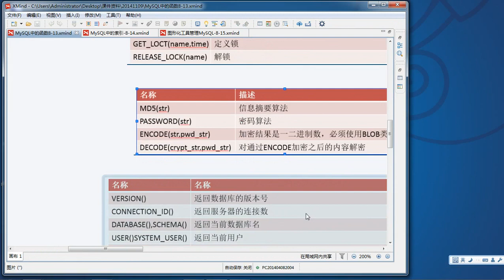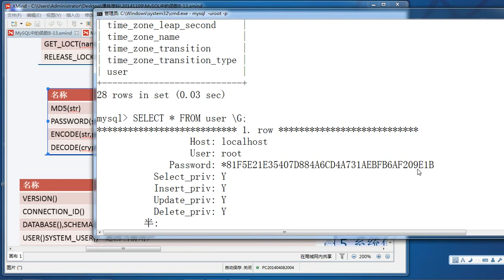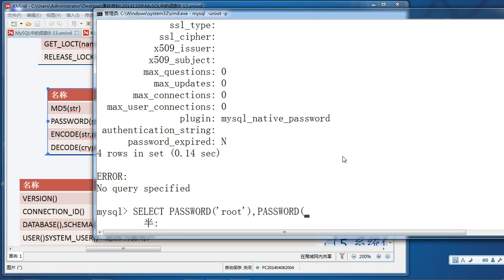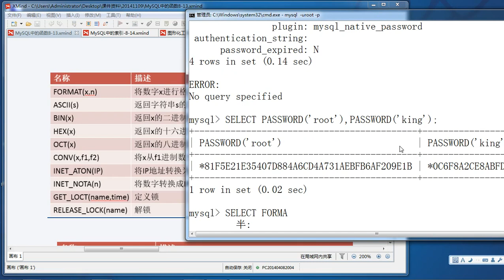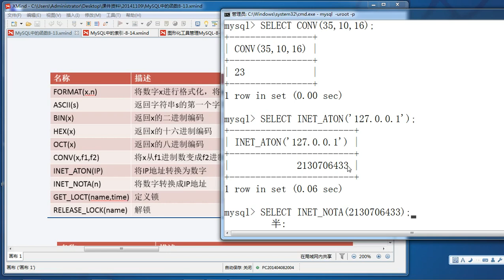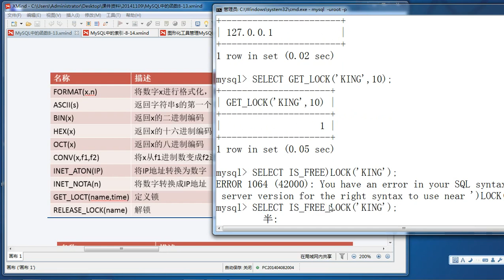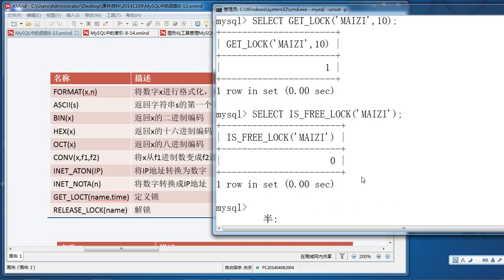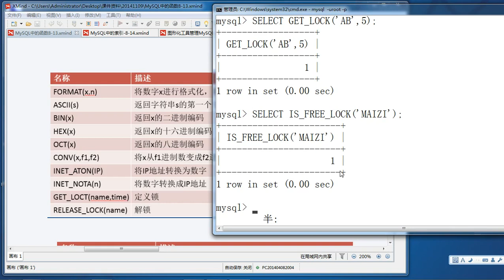第50章 其它常用函数 8 50